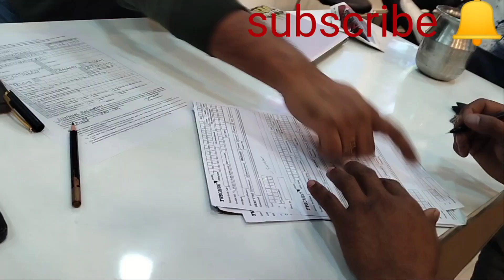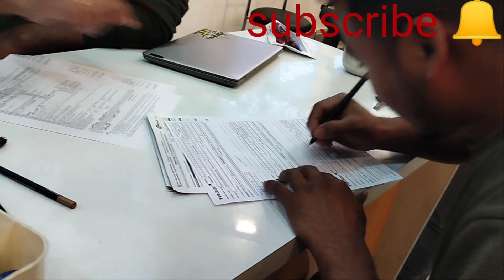New bike TVS Apache V4🎉Mr Mikhel Daimari/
new bike TVS Apache V4
 TVS Dealer Mazbat